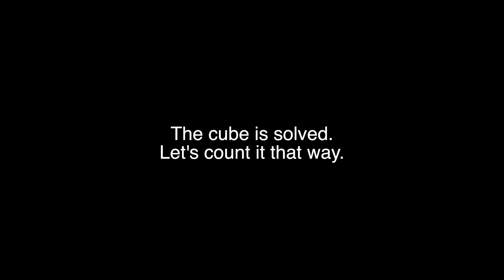What Happened at Worlds 2017 Cannot Happen Again | Timer Resets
I hope timer resets are soon a thing of the past. What happened at Worlds 2017 cannot happen again. It sucks for the competitiors and the delegates. We all want fair competitions. We don't want solved cubes counted as DNFs.

keywords for seo:
rubik's cube